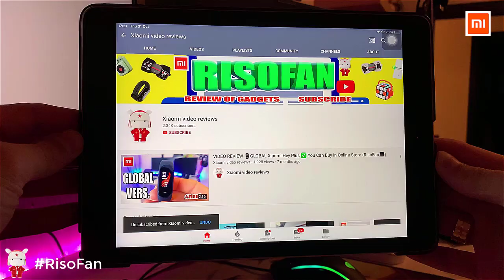Xiaomi Nesugar Handheld Garment Steamer.